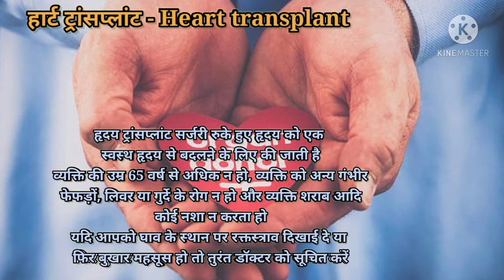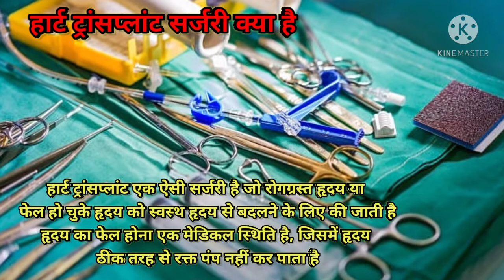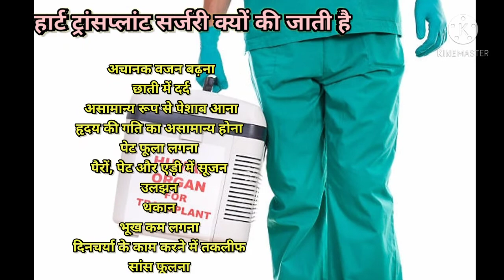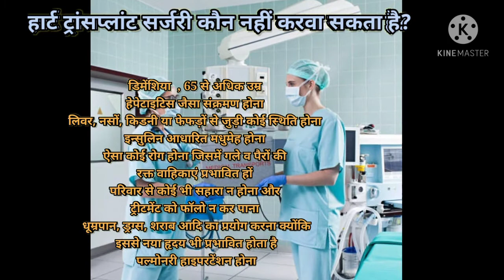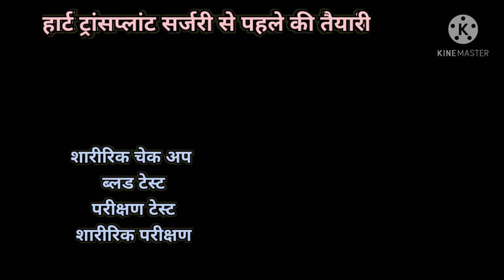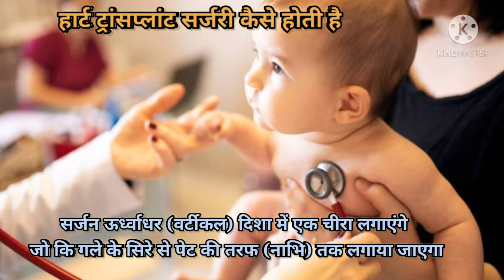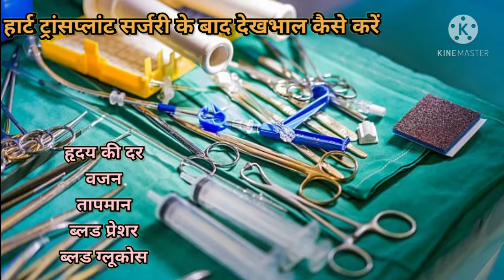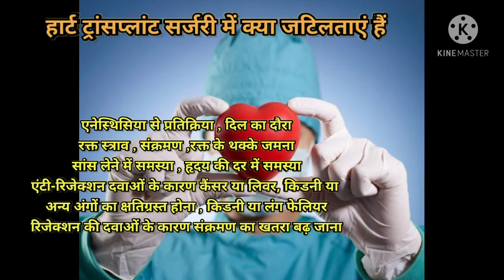हृदय प्रत्यारोपण या हार्ट ट्रांसप्लांट || Heart Transplant explained in Hindi || Medhealth support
hello dosto , is video me aapko heart transplant ke bare me bataya gaya hai..
jaise ki,
heart transplant kya hota hai?
heart transplant kyu kiya jaata hai?
surgery se pahele ki preparation, surgery kaise hoti hai, surgery ke baad ki dekhbhaal, complications kya hai, doctor ke paas kab jaaye.
and many more things that you have to know.
हेलो दोस्तो, इस वीडियो में आपको हार्ट ट्रांसप्लांट के बारे में बताया गया है।
जैसे की,
हार्ट ट्रांसप्लांट क्या होता है?
हार्ट ट्रांसप्लांट क्यों किया जाता है?
सर्जरी से पहले की तैयारिया , सर्जरी कैसे होती है,  सर्जरी के बाद की देखभाल , जटिलतायें क्या है , डॉक्टर के पास कब जाए।
धन्यवाद।
Thank-you... All... My friends...
Thanks.

1. हार्ट ट्रांसप्लांट
2.Heart transplant in Hindi
3.Heart transplant
4.हार्ट ट्रांसप्लांट सर्जरी क्या है
5.Heart Transplant Surgery kya hai
6.हार्ट ट्रांसप्लांट सर्जरी क्यों की जाती है
7.Heart Transplant Surgery kyon ki jati hai
8.हार्ट ट्रांसप्लांट सर्जरी से पहले की तैयारी
9.Heart Transplant Surgery ki taiyari
10.हार्ट ट्रांसप्लांट सर्जरी कैसे होती है
11.Heart Transplant Surgery kaise hoti hai
12.हार्ट ट्रांसप्लांट सर्जरी के बाद देखभाल कैसे करें
13.Heart Transplant Surgery ke baad dekhbhal kaise karein
14.हार्ट ट्रांसप्लांट सर्जरी में क्या जटिलताएं हैं
15.Heart Transplant Surgery mein kya jatiltayein hain
16.हार्ट ट्रांसप्लांट सर्जरी के बाद डॉक्टर के पास कब जाएं
17.Heart Transplant Surgery ke baad doctor ke paas kab jayein

Thanks...❤️